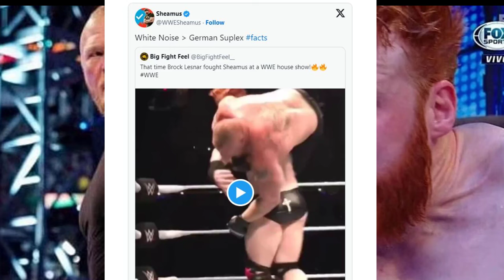बदले की आग The Rock से - MSG to Brock Lesnar, Cody Rhodes WWE WRESTLEMANIA 40 Match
The rock Challenged for the Match by India Jinder Mahal after his returns to WWE, Sheamus tease match against Brock Lesnar at WrestleMania 40 and if Cody rhodes fails to Main Event Wrestlemania 40 then Who will he face at the Event ? WWE Hindi Empire

Sheamus message to Brock Lesnar

Cody rhodes might Wrestle against Randy Orton at Wrestlemania if Rock against roman reigns happens

Jinder Mahal Challenges The rock for a Match

Hello Wwe Hindi Empire Fans.,
हेलो दोस्तों "wwe hindi empire" में आपका बहुत स्वागत हैं
We’re here again with another great Wwe News,
हम यहाँ एक और WWE की VIDEO लेकर आये हैं आपके लये
Like Our Facebook Fans Page For Latest Update
हमारे फेसबुक पेज को लिखे कीजिये लेटेस्ट अपडेट के लये

Cheers